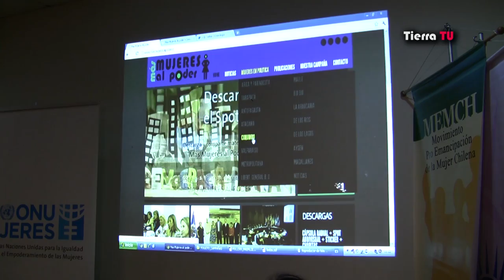Lanzamiento campaña "Mas mujeres al poder"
Nota sobre el lanzamiento de la campaña "Mas mujeres al poder", 12/01/2012.